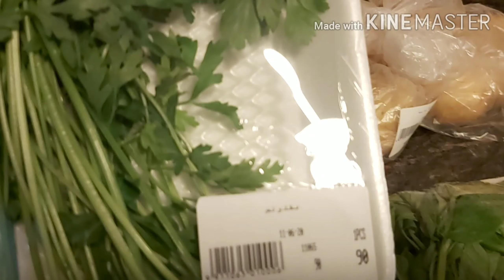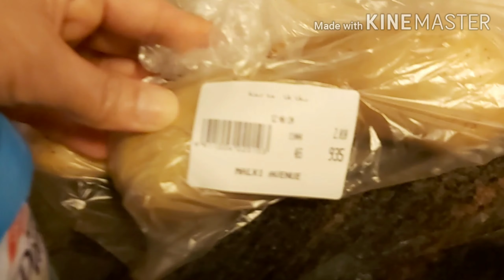TODAY JUNE 12 FRIDAY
DONE TASK